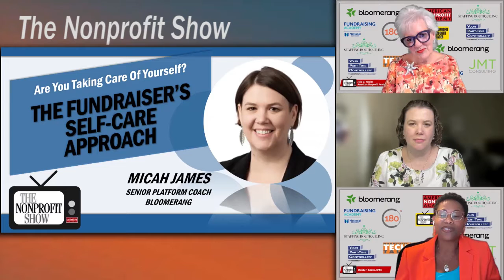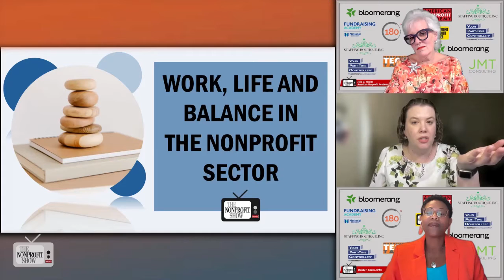The Fundraiser's Self-care Approach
Insights on nonprofit fundraising staff management and the transformative power of technology in fundraising. Our guest explains the importance for fundraisers to pursue work-life balance as an "ebb and flow" rather than a strict equilibrium, and emphasizing the importance of personal well-being alongside professional effectiveness, to meet the challenges in building a sustainable and humane fundraising environment.

In this lively exchange, hosted by Wendy Adams and Julia Patrick, Micah James, a Senior Platform Coach at Boomerang, shares a look at what truly resonates with those involved in nonprofit management and fundraising.

Micah and the team at Bloomerang have been instrumental in helping organizations transition from traditional methods like Excel and Google Sheets to more sophisticated customer relationship management (CRM) tools offered by Bloomerang. She delightfully notes the "aha moments" experienced by clients when they realize the efficiencies gained through automation. Micah explains, "One of my favorite moments is when clients realize they don’t have to do things manually anymore. It’s about seeing those fundraising practices come to life, and technology come alongside fundraising."

The chat steps into the crucial topic of work-life balance within the nonprofit sector. Micah introduces a refreshing perspective on the concept of balance, emphasizing it as more of an "ebb and flow" rather than a strict equilibrium. She believes that it's unrealistic to expect a 50/50 balance daily and suggests that a more fluid understanding is needed to maintain both personal well-being and professional effectiveness.

She continues, stressing the value of sustaining not just financial resources but also the well-being of those who lead nonprofits. She acknowledged how the shift to digital platforms can be overwhelming for some but also opens new paths for operational efficiency and donor engagement.

Micah shared her approach to management, focusing on the human aspects of her team members before business metrics. This, she argues, is essential to create a supportive work environment and improve staff retention, which is crucial given the typically high turnover in the sector.

Micah ends with a statement on the intersection of sustainable fundraising and employee well-being, pointing to the need for organizations to recognize the multifaceted challenges their staff face and to cultivate an environment that supports long-term engagement and success.

Micah’s words are a strong reminder of the human element in the too often mechanically perceived field of fundraising, echoing a need for empathy, understanding, and adaptability as nonprofit’s pursue their philanthropic goals.